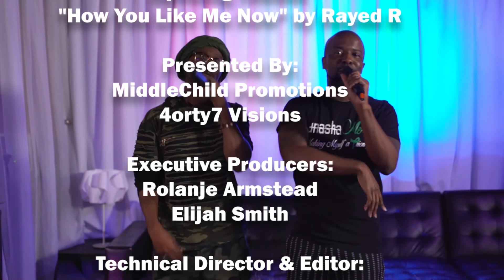Out The Box - Episode 5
Mental Health is this week's topic! Erica Woodard of Wellstone Behavioral drops by, Tobea Cook of Inner Healing Counseling offers insight and ChillCity blesses the performance stage!